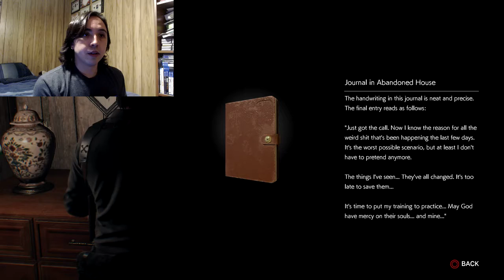Evil Within 2 Gameplay Pt.1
Straussman the GG plays Some of Chapter 2 of Evil Within 2!